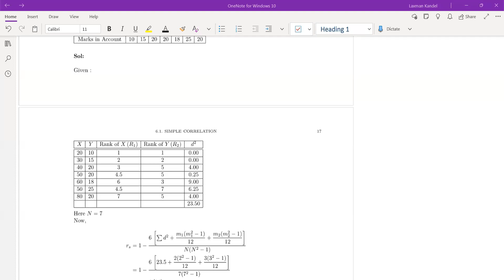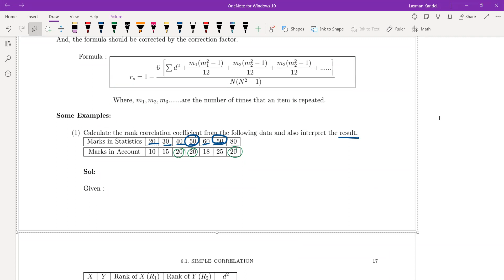Correlation and Regression [Day 05]: Statistics - BBS I YEAR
Statistics - BBS I YEAR
✬ 8:30 PM - Online Tuition “Season 01 - EP 35”
✬✬ Chapter: 06 - Correlation and Regression [Day 05]